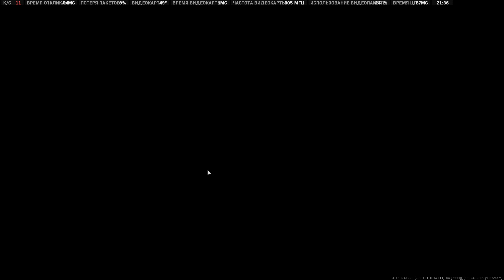#1 WZ2 DMZ: встретил миллионеров в Аль-Мазре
PC info:
CPU: Intel Core i7 9700,
MB: GIGABYTE Z390 AORUS PRO,
Кулер: Gamer Storm Assassin II,
RAM: Patriot Viper 4 RGB 32gb,
SSD: 500 ГБ Samsung 860 EVO,
m.2: Samsung 970 EVO Plus
VideoCard: KFA2 GeForce RTX 2080 Ti HOF,
БП: Be Quiet DARK POWER PRO 11 750W,
Корпус: AeroCool Cylon белый

Monitor1: LG 27EA33,
Monitor2: 43" Монитор LG UltraFine 43UD79-B,

Микрофон: AudioTechnika AT2020 USB+

Наушники: Monster Beats PRO